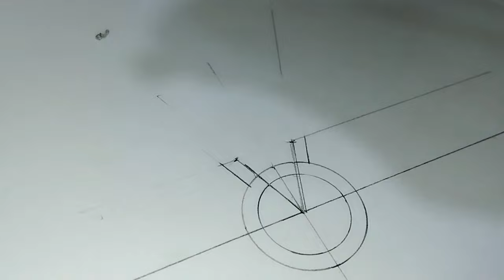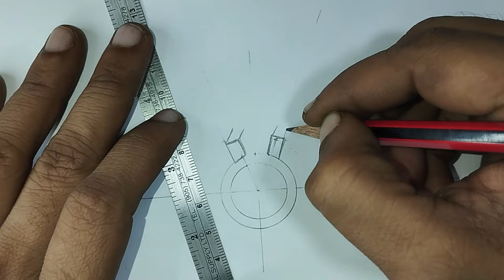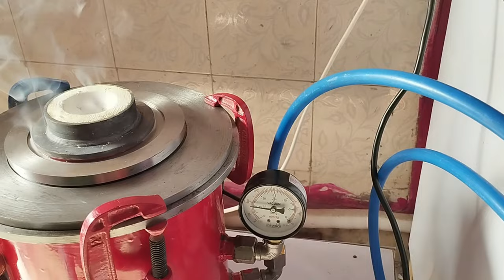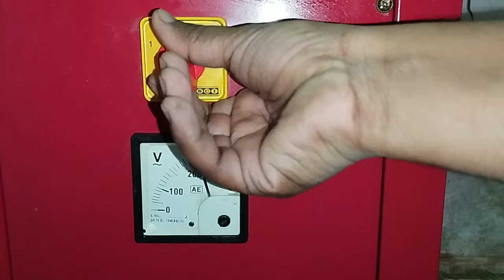How to Make Diamond set Silver ring|Handmade|Adamjewellery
How to Make Diamond set Silver ring|Silver ring|Handmade|Adamjewellery@TiffanyRing

Learn how to make a beautiful diamond-set silver ring in this detailed tutorial. From wax carving to casting, you'll see each step of the handmade process. Follow along and create your own custom silver ring with a stunning tension-set diamond centerpiece.
This DIY project is perfect for both men and women who want to create a unique and beautiful piece of jewelry. With this tutorial, you'll learn the techniques and skills needed to make your own beautiful and intricate silver ring. So grab your tools and get ready to make a one-of-a-kind piece of jewelry!

How to make tension set diamond ring?
How to make tension set Silver ring?
How to make silver ring tension set?
How to make tension set diamond silver ring?
What is wax casting jewelry?
How is ring made from wax?
What is ring wax for?
Are wax rings better than rubber?
How do you lose wax casting jewelry?
Is a wax ring best?
What is a tension set ring?
What is a tension ring setting?
What is prong setting diamond?
What are tension ring used for?